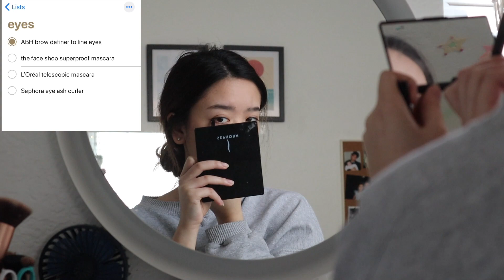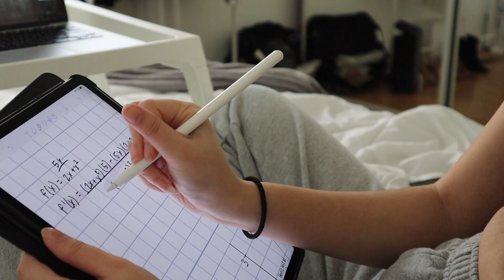CALM QUARANTINE MORNING ROUTINE + Everyday Makeup Routine | kelly nguyen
Apparently it only takes me 6 minutes and 55 secs to do my morning routine :0 lol anywAys hey guys I'm back with another video! No talking in this one so just sit back, relax and enjoy. Thank you for all the support I received to start this You Tube channel and the love on the last video. I hope my content wont disappoint a lot of love gets put into these videos haha. Might be posting another video this week so be on the lookout for that!

kelly

MUSIC
Gloomy Clock- IU ft Jong-hyun
Translucent City Lights - Arthuritis

PRODUCTS USED
Face wash: Curology
Moisturizer: curology moisturizer
Primer: benefit porefessional primer
Foundation: Maybelline Dream Pure BB
Concealer: tarte shape tape
Setting Powder: laura mercier translucent setting powder
Setting Spray: tarte rainforest of the sea setting spray
Contour: benefit hoola bronzer
Blush: wet and wild blush in shade mellow wine
Highlight: tartiest pro glo palette
Mascara: the face shop superproof mascara, loreal telescope mascara
Lipstick: colourpop lux sticks CA love